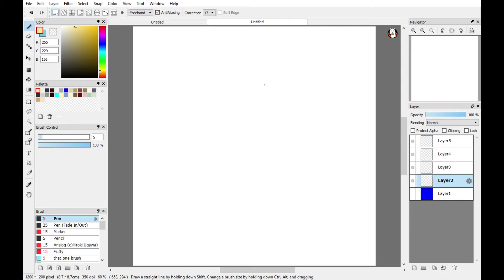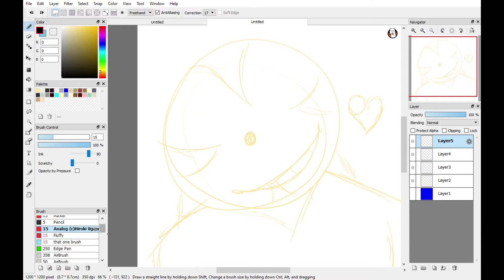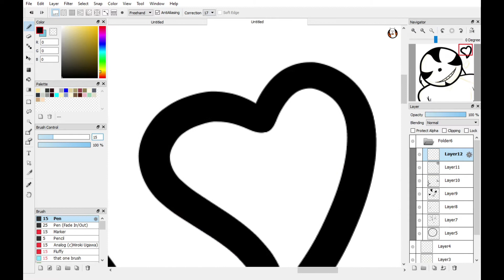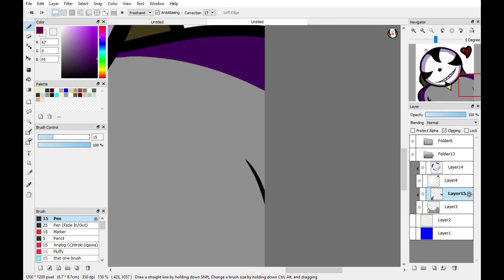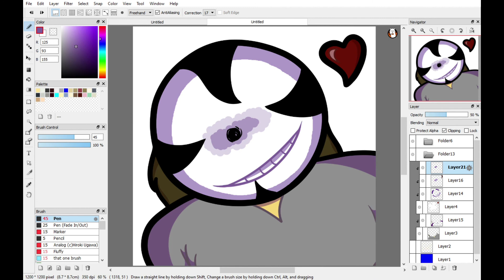ART FOR CORDA ANIMATIONS!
OH WOW THAT QUALITY IS HOT

should this be a series or something lmao idk

Corda, if you're reading this, just screenshot the art if you want it HNG

Song: Stealing Softly Under Castle Walls but Nero's Day at Disneyland (it's slowed down)